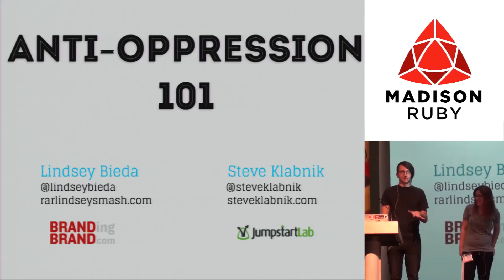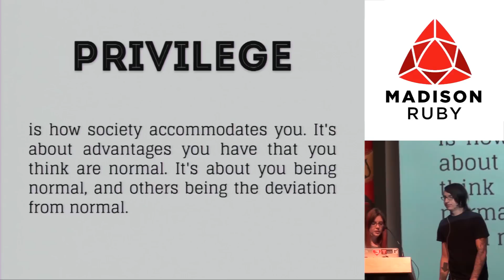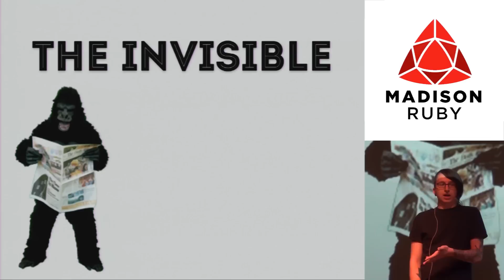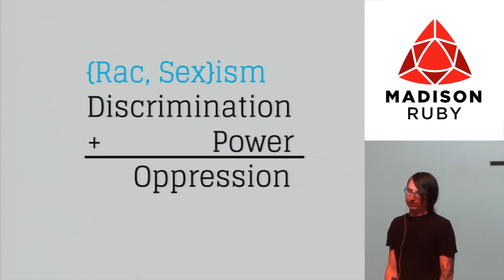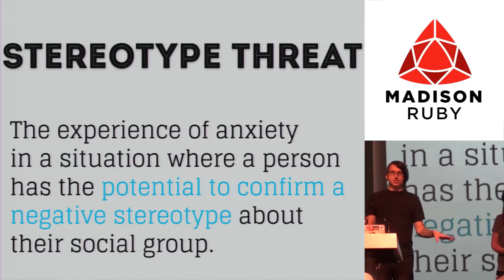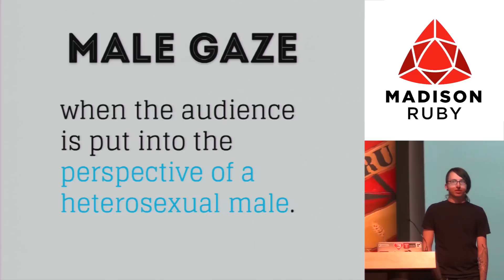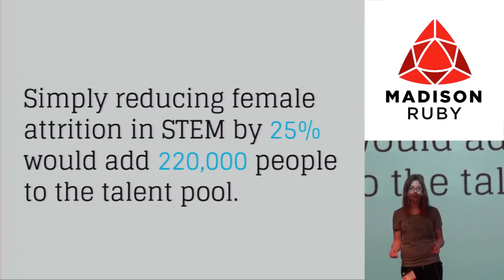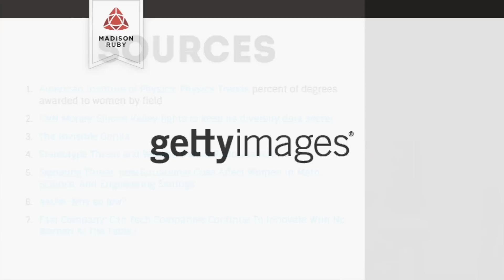Anti-Opression 101 by Steve Klabnik and Lindsey Bieda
Everyone acknowledges that the software field has an issue with gender balance, but there are many of arguments about what to do about it. Recent events have caused the community to scrutinize how they treat the issues of race and gender. The social justice community uses the term 'anti-oppression' to describe techniques for being more inclusive to people of a wide variety of backgrounds, ethnicities, sexualities, and genders. Software developers generally lack exposure to these terms and techniques.

In this talk, Lindsey and Steve will introduce basic anti-oppression concepts, and provide specific examples of situations where we as software developers can use these tools to engender a more inclusive community.